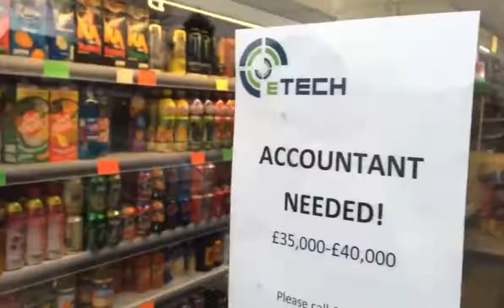Accountant Needed! Man Owns Hiring Manager With Funny Quip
The Sleepy Sloth is here to give you the best new videos on the internet.

For submissions (credit will be given), share links or videos to my Twitter account and you may see them uploaded right here on the channel: